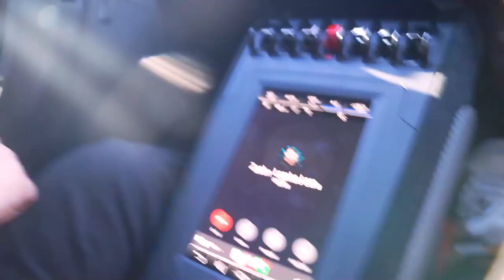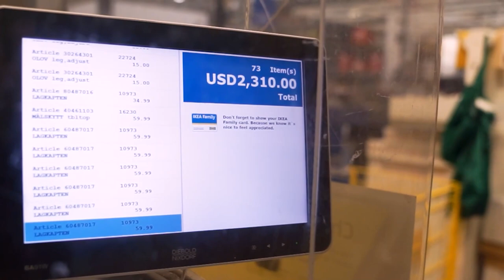Mike Barron Millionaire Closer Training Facility 🏪 🏢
GRAND OPENING
April 9,2022

This is the Millionaire Closer Training Facility ⭐️🤑 where hundreds of our associates and hundreds of our students will come together and call this their home. I wanted to create something different in my community. I wanted a place where people can come and be safe. This is San Diego’s next hub where like minded individuals who are ready to serve and change lives will gather‼️I am excited for the upcoming days! Months! Years! This ain’t even close to the top! 🚀🚀🚀